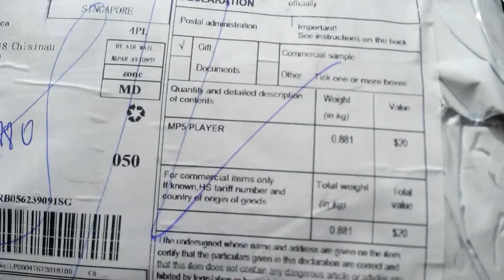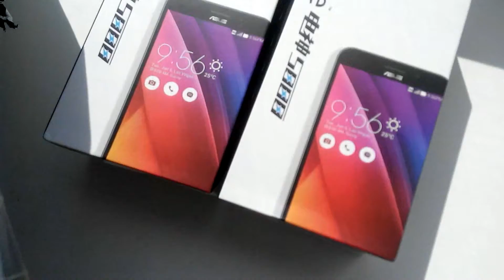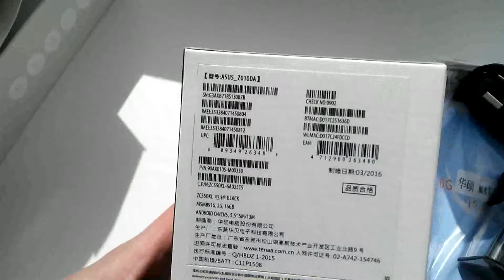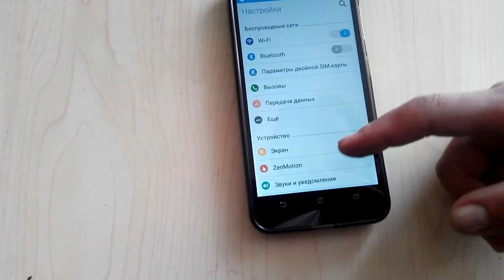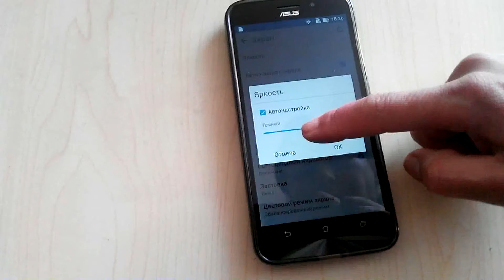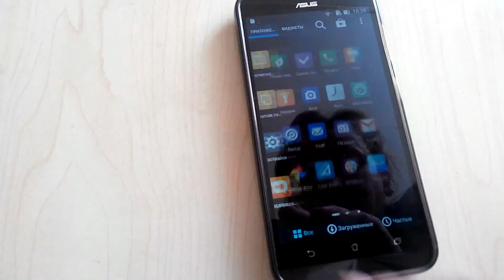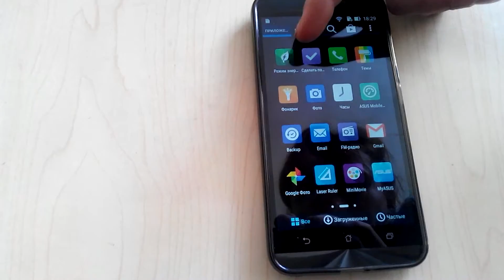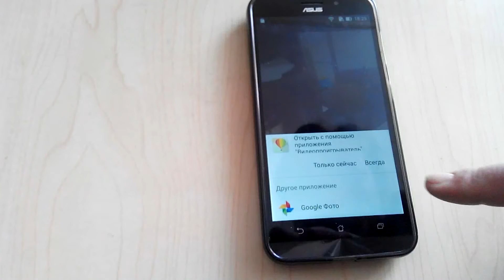Asus Zenfone макс ZC550KL из Китая с мощным аккумулятором